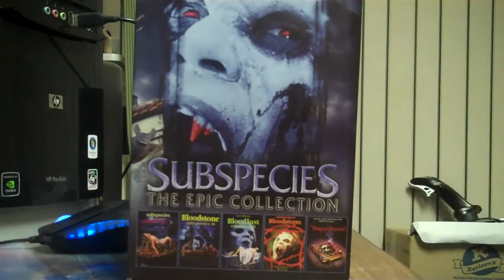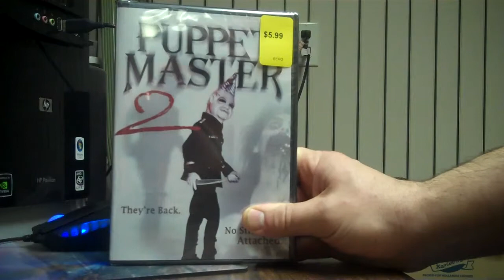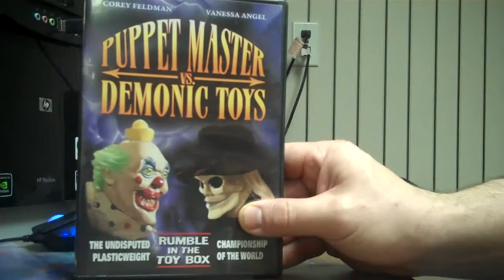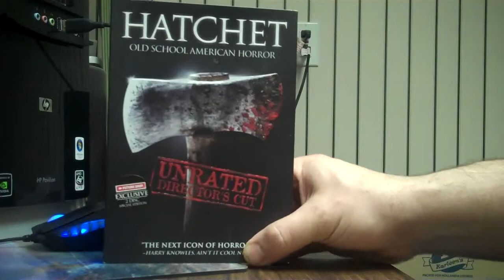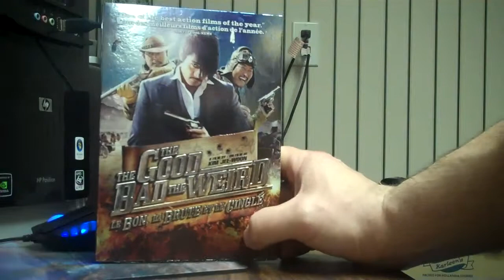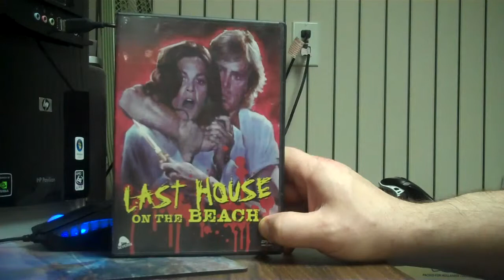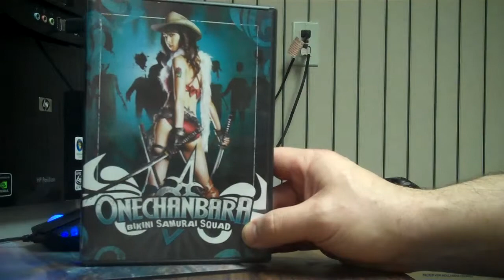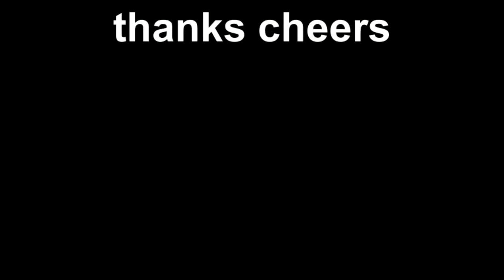dvd collection vol 5